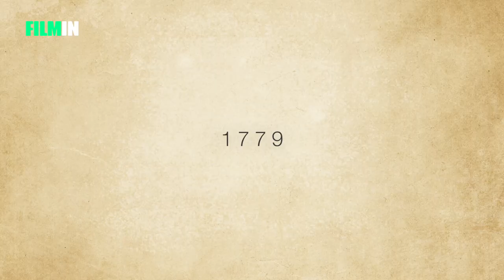Beethoven - Tráiler | Filmin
Espectacular biopic sobre la figura del célebre compositor Ludwig van Beethoven, producido por Beta Cinema para conmemorar el 250 aniversario de su nacimiento, que se celebra en diciembre de 2020.

Apasionado por la música, la libertad y la verdad, su vida será una batalla contra las convenciones. Un inconformismo que le permitirá construir una obra inigualable en la historia de la música que perdurará para siempre.